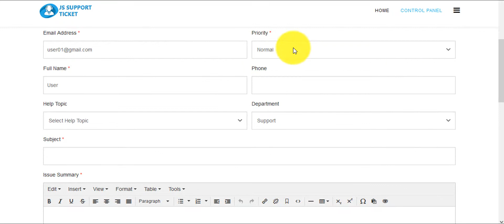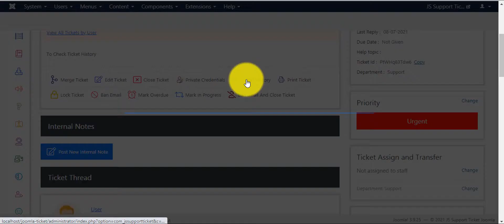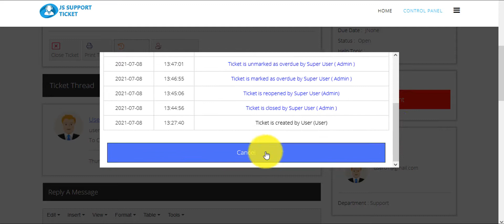Ticket history in the JS Support Ticket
JS Support Ticket is the best help desk system for Joomla.

The best help desk system for Joomla includes (Front-end ticket creation, admin ticket creation, visitor ticket creation, staff members/agents, knowledgebase, email piping, private notes, departments, ticket overdue, canned response, time tracking, powerful custom fields, priorities, email notifications, reports, attachments, captcha, email templates, support icon and much more).